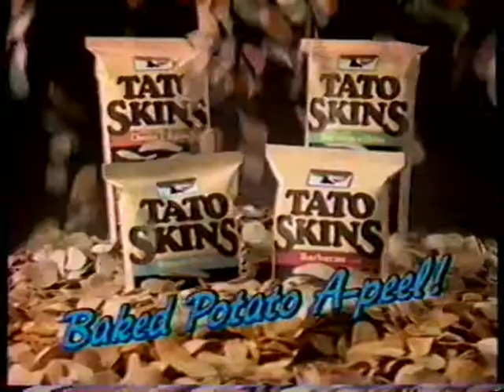1987 Keebler Tato Skins Chip Snacks TV Commercial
This Commercial aired on December 21st, 1987. It appeared during "Garfields Christmas" on WHEC Channel 10 in Rochester NY.